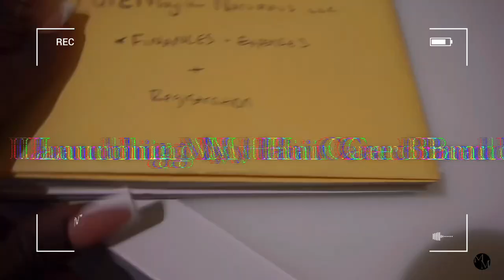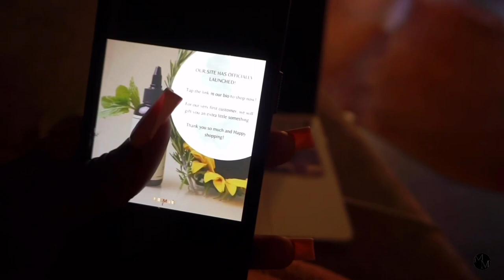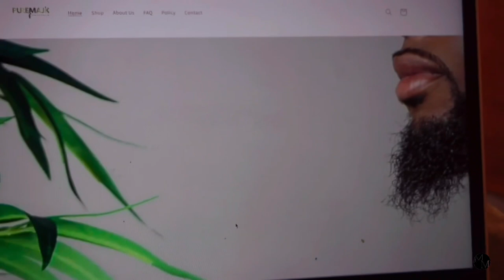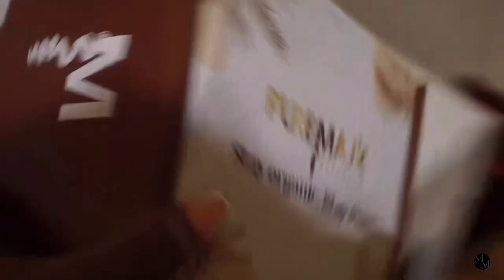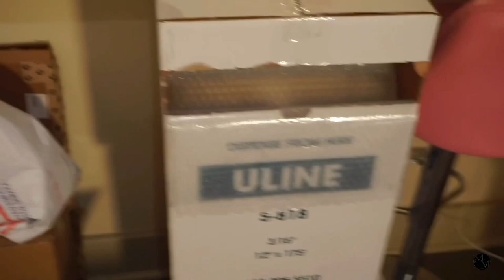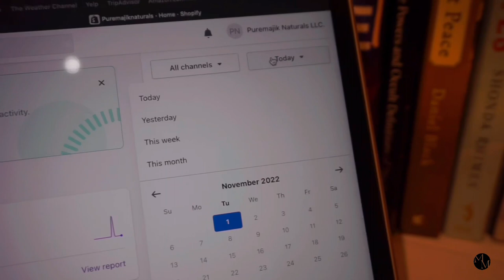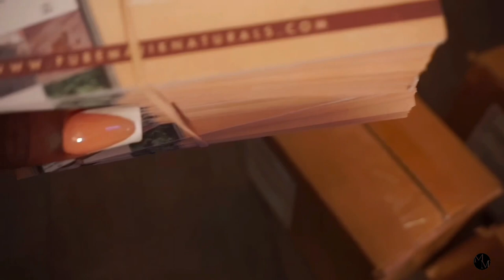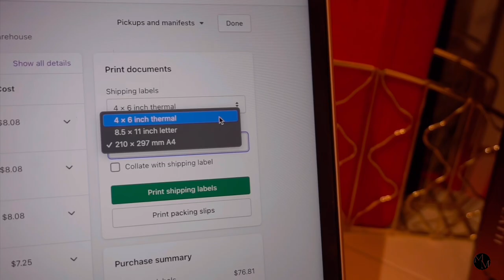Launching My Hair Care Business!!! PUREMAJIK NATURALS LLC.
Hey babies! I've finally launched my Hair Care Business, PureMajik Naturals LLC. YAY! My Hair products are organically made for ALL hair textures! From 2A to 4C! I've been working on this hair care brand since 2019, so I am sooo ecstatic to finally see it come to life! PureMajik Naturals Scalp and Hair Strengthening Oil Blend is formulated with 7 PURE natural oils to promote longer, thicker, healthy hair from the inside out. I know you guys will LOVE it! Great for babies, kids, men and women!

*Items Mentioned:
-Canon printer

-Thermal printer

-Thermal Printer Paper:

-Camera I use:

*Websites Mentioned:
-Uline

-read receipts x Vishudda instrumental version
-getting tipsy x Fox Morrow

| FAQs |
Name: Majik Mone’t
Location: Atlanta, Georgia
Hometown: Buffalo, New York